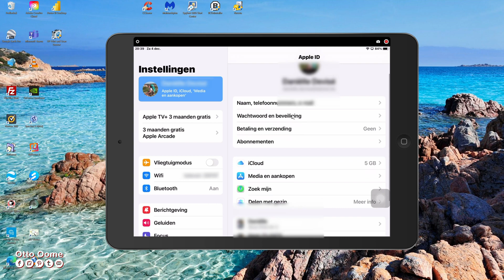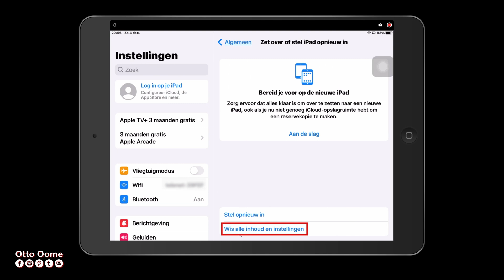iPad compleet wissen - Klaar voor verkoop - Fabrieksinstellingen.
Hoe maak je jouw iPad klaar om deze te overhandigen aan iemand anders zonder dat er ook maar iets van jezelf is op terug te vinden?